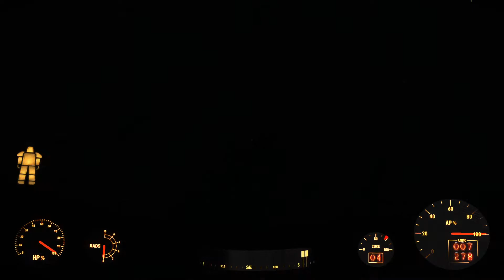Fallout 4 Mod Playthrough - The Bleachers, A Diamond City Story | Part 1 - High Torque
Welcome to Camp Navarro! So, you're the new replacement...You are out of uniform, soldier! WHERE IS YOUR POWER ARMOR?!

Don't have any? You expect me to believe that, MAGGOT?

The truth is you lost an EXPENSIVE piece of army-issue equipment! THAT SUIT is going to come out of your PAY,

AND YOU WILL REMAIN IN THIS MANS ARMY UNTIL YOU ARE FIVE-HUNDRED AND TEN YEARS OLD!, which is the number of YEARS it will take for you to pay for a Mark II Powered Combat Armor YOU HAVE LOOOOST!!!

REPORT TO THE ARMORY TO HAVE A NEW SUIT ISSUED TO YOU, THEN REPORT BACK TO ME, PRIVATE! DISMISSED!